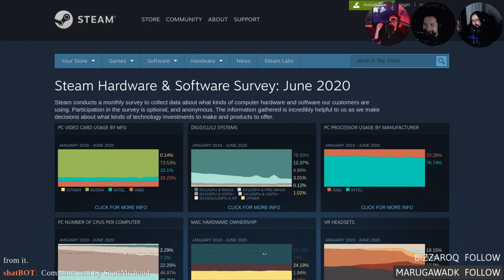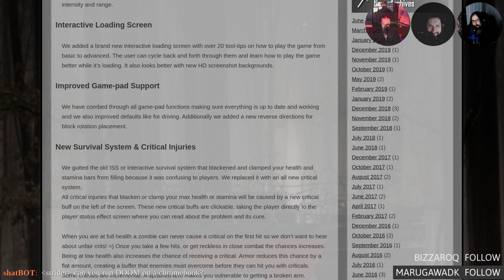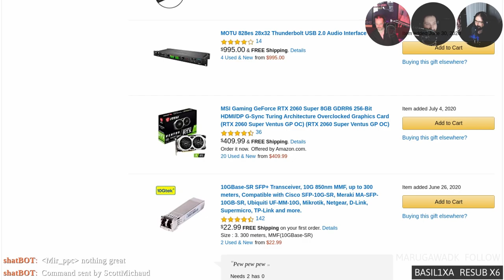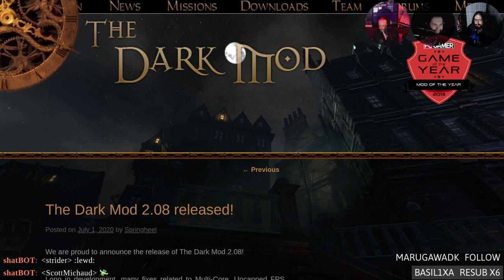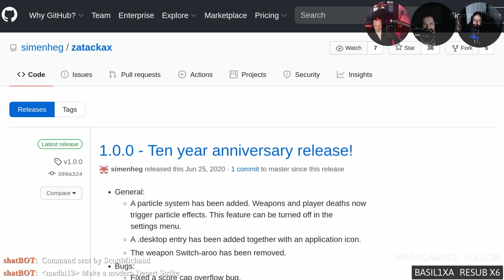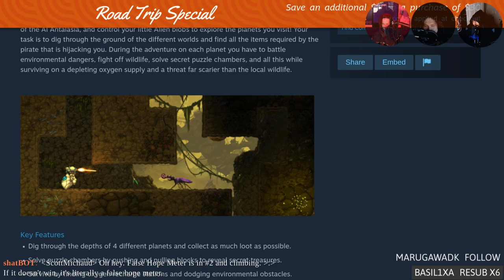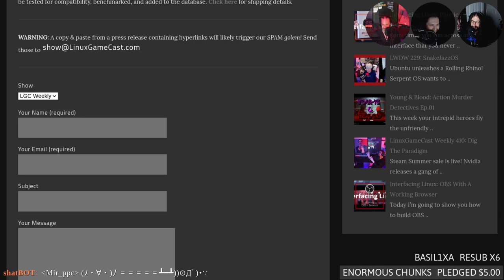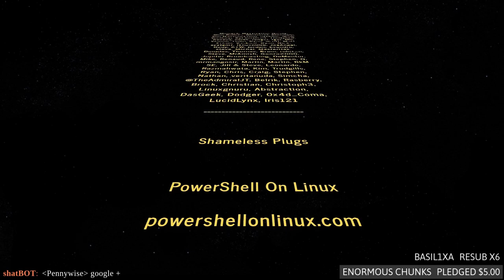Linux Game Cast Weekly 411: UniCron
Steam threatens to invade ChromeOS! Lutris has a hot new release, Dark MOD lives up to its name, and Cyberpunk embraces DX12 over Vulkan.

Timestamps:
05:38 Steam hardware survey
09:58 Steam on ChromeOS
13:08 7 Days 2 Dire Alpha 19
17:06 Dead Cells update o plenty
19:14 Bonfire Peaks
21:14 Shameless self promotion
25:10 Cyberpunk 2077 DX12 exclusive
27:20 Lutris 0.5.7
29:10 GODOT SDF
31:19 The Dark MOD 2.08
34:49 Atari VCS Missle Command
37:59 Search and rescue II 1.0
41:49 Cadmus
44:38 CHAIRQASITION: Something ate my Alien
57:17 Hate Mail